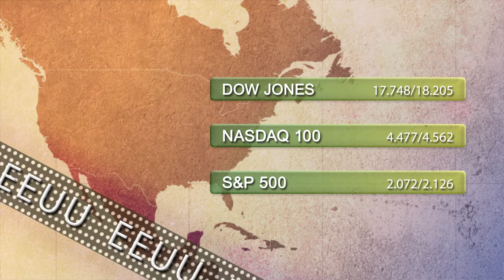Vídeo Soportes y resistencias de los principales índices de Bolsa